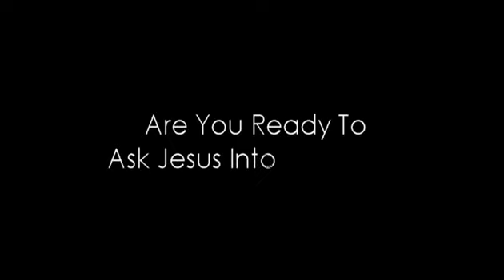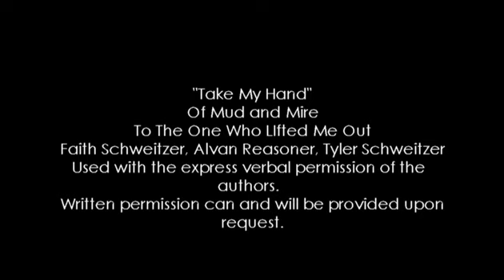Shift: Prayer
Pastor Beau Norman
Shift Series: Prayer
Church On The Hill
Stockton, MO